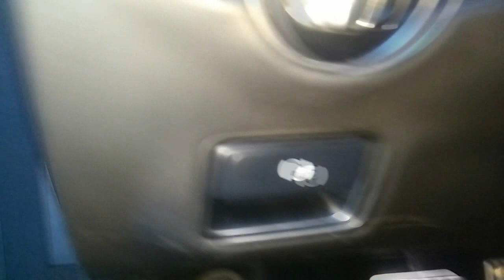Mercedes W222 how to open the hood -- как открыть капот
The main direction of the channel is a video that shows in detail how to repair a car on your own and with your own hands. It also shows in detail how to remove and install various components and parts on a car, using pullers and devices. No extra words and water. It will not be boring !
  Основное направление канала,это видео,где подробно показывается,как самостоятельно ремонтировать автомобиль своими силами и руками.Также ,подробно показывается как снять и устоновить разные узлы и детали на автомобиле,с помощью съемников и приспособлений.Никаких лишних слов и воды.Будет не скучно!